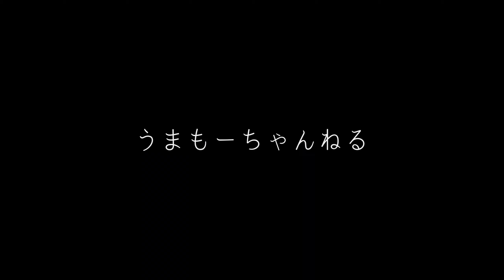[ゆるゲゲ]日曜日限定【アラビアの国で産まれた魔女】出る前に打つ‼︎ジュニアー？んジニヤー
まともにジニアーのパパとやりあっては勝てなかったので 突撃タイプで

©水木プロ・フジテレビ・東映アニメーション